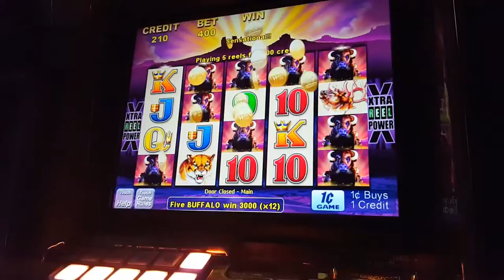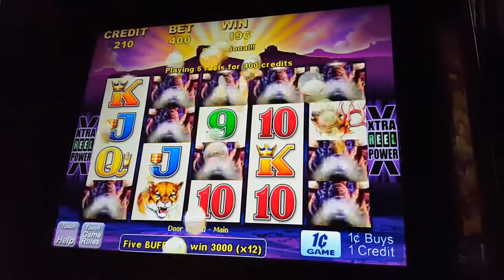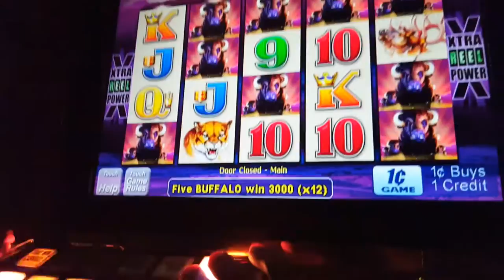LAST MAX BET BEFORE GOING BROKE ARISTOCRAT BUFFALO SLOT HUGE LINE HIT $30X12=$360